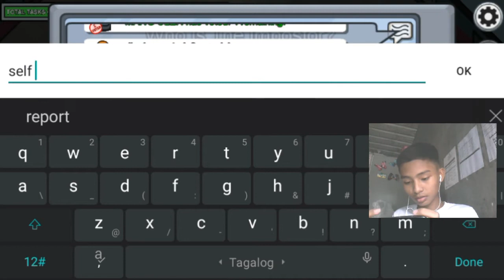Hey, Part 4 nanaman! JOHNPH Sali kayo!!Watch t'l the end! 😃😂😂